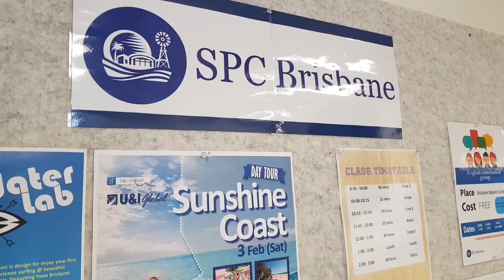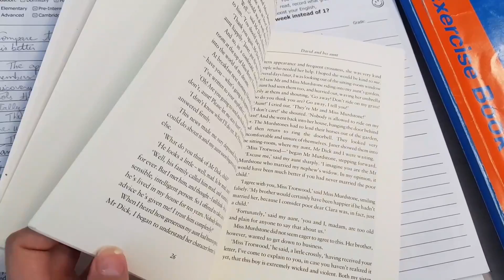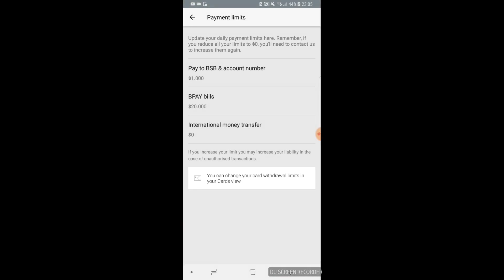Um Dia na Escola de Inglês | Intercâmbio na Austrália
Quer saber sobre a rotina de um estudante de inglês durante o intercâmbio?
Como é frequentar a escola todos os dias e conviver com colegas de diversas nacionalidades?
Então confere o novo vídeo produzido pra WEST 1 TV pela Laislaura, estudante WEST 1 que mora em Brisbane. :)

Para mais informações sobre intercâmbio na Austrália, Irlanda e Nova Zelândia, entre em contato com a gente.
                    WEST 1 Irlanda
                    WEST 1 Nova Zelandia